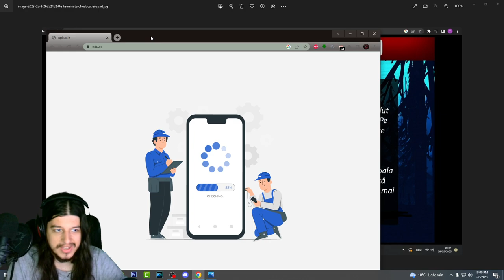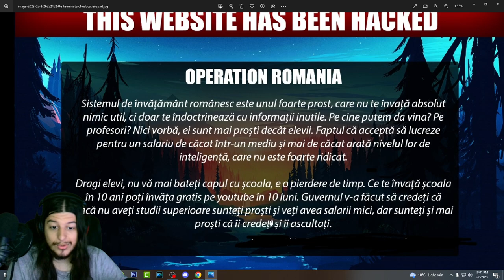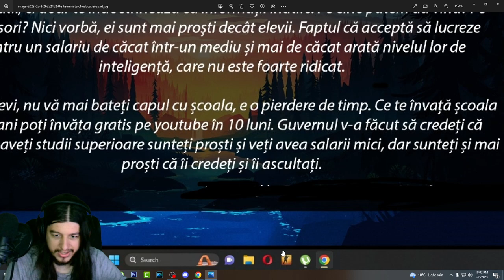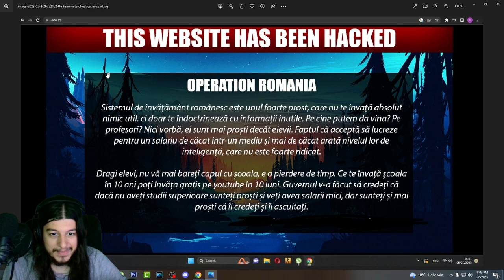Site-ul ministerului educatiei a fost spart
Cazanu meu :

Cooler Stock
Sapphire Amd RX 580 8gb 256 bit
16 GB RAM DDR4 3200 Mhz
SSD M2 Gigabyte 512GB
SSD Samsung 870 QVO 1TB SATA-III
Tastatura Myria
Casti Hama
Microfon Trust GXT 252 Emita Plus
Carcasa Serioux